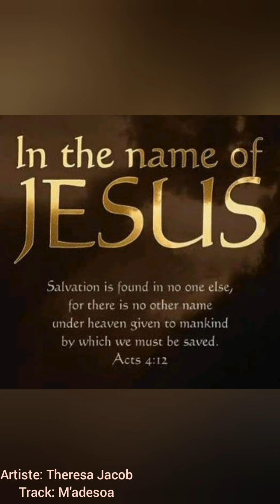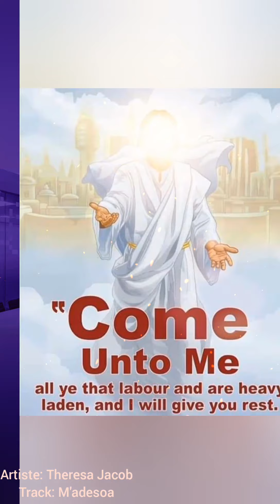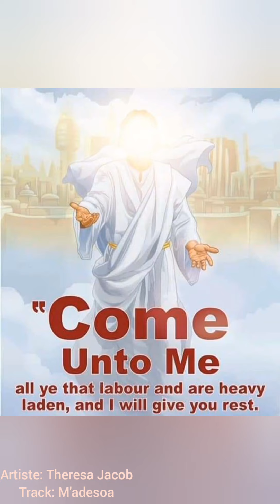Theresa Jacob: M'adesoa featuring Minister Y.M.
Life is full of burdens and uncertainties but our Lord Jesus Christ in His mercies has asked us to cast all those burdens unto Him. This Track derives its inspiration from Matthew 11:28-30. Be blessed as you listen to it. E.V.I.M - Evangelism In Music.  Shalom!